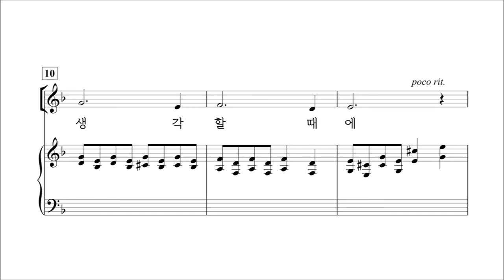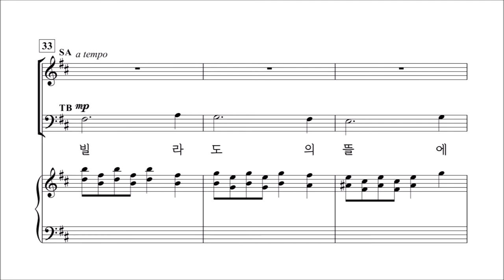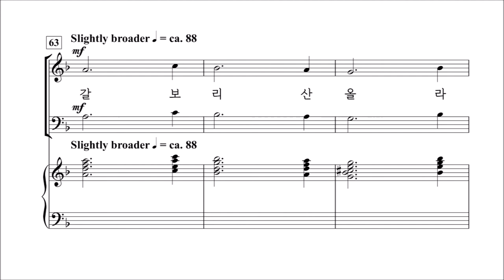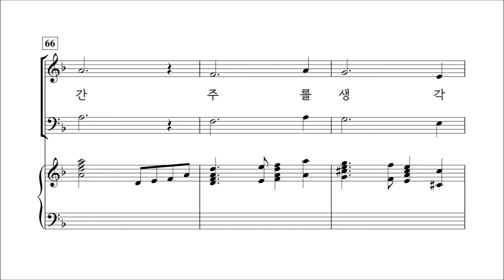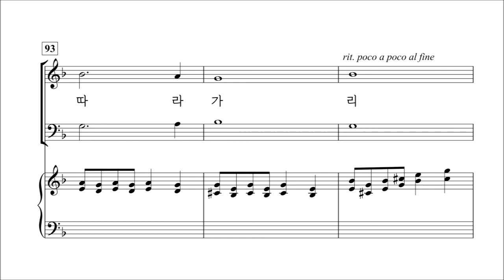[중앙아트] 부활절칸타타 '갈보리의 사랑' 03.겟세마네 동산의 - 알토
갈보리의 사랑 中 겟세마네 동산의 - Lloyd Larson & Jay Rouse

✔'갈보리의 사랑'은 사순절, 고난주간, 혹은 부활절기에 불려지기를 염두하고 작곡되었다. 각각의 곡은 부활주일을 앞 둔 주일에 따로 부를 수 있고, 상황에 따라 전체의 칸타타를 한 예 배 안에서 불러도 좋다. 크고 작은 찬양대에서 다 부를 수 있게 호소력 있으면서도 다양한 스타일의 곡으로 구성되어 있다.
이 칸타타를 통하여 주님의 십자가를 돌아볼 때 여러분과 찬양대, 그리고 여러분의 교회와 지 역사회가 예수 그리스도를 통한 하나님의 희생과 사랑의 영원한 메시지로 새롭게 되고 힘을 얻기를 기도한다.